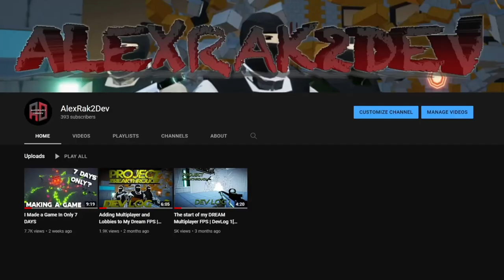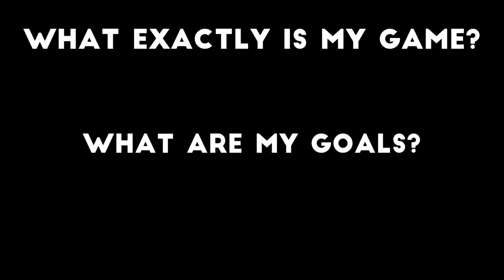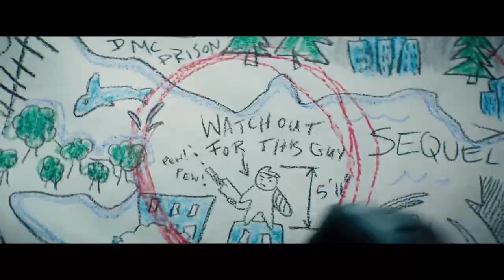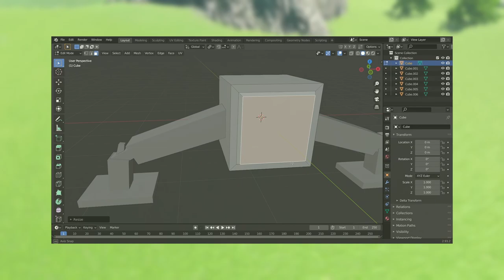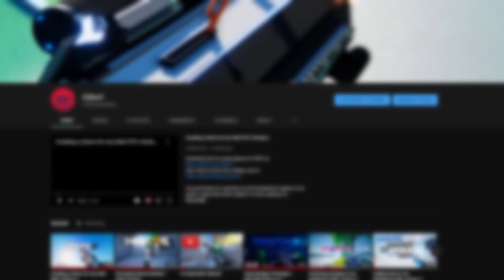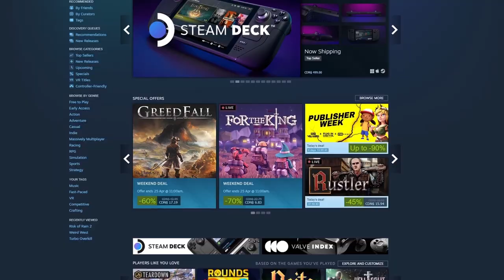Making Video Games Is Easy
Makin games, used to be hard. But now, I've been enlightened and making games has become one of the easiest things I could ever do.

Here's a custom GDD template I wrote myself to help you get started